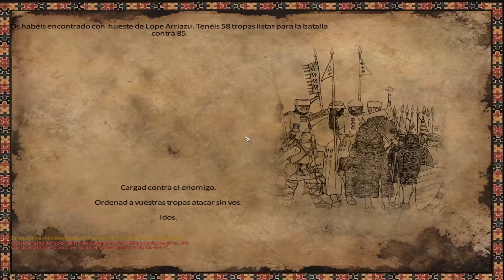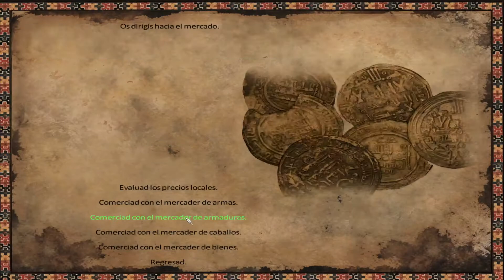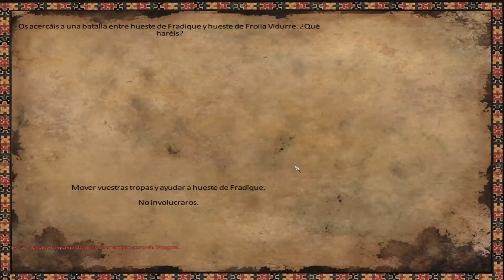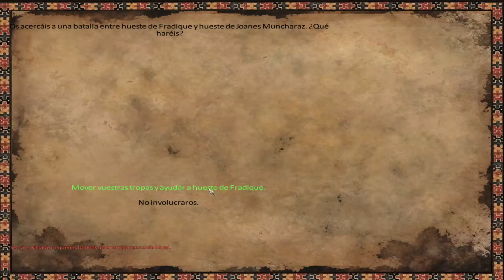Mount & Blade Warband | Hispania1200 | 36 - Corre para Zaragoza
Specs de mi PC:
NVIDIA GTX660
16Gb de RAM
I7 4770k